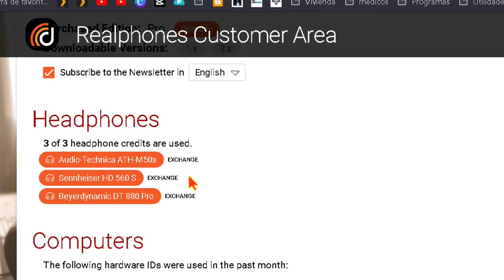Cómo cambiar auriculares en Realphones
Tutorial enseñando como sustituir un auricular por otro en tu cuenta de dSONIQ Realphones y por supuesto en el plugin para poder utilizar sus beneficios.

Hola. Vamos a ver cómo cambiar de auriculares en Realphones. Es bien fácil, así que vamos al grano.

Entramos a la página oficial y nos logueamos.
Hacemos clic en "exchange" para cambiar los auriculares actuales por otros disponibles.
Confirmamos con el botón naranja (o cancelamos si no queremos cambiar).
Abrimos el plugin Realphones.
Entramos al menú y luego a "licence".
Refrescamos para aplicar los cambios.
¡Listo!